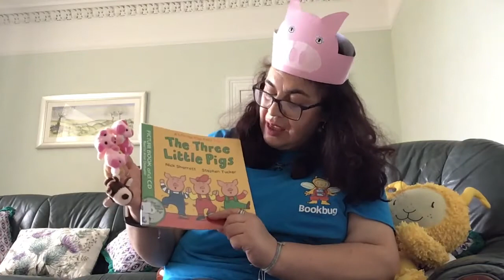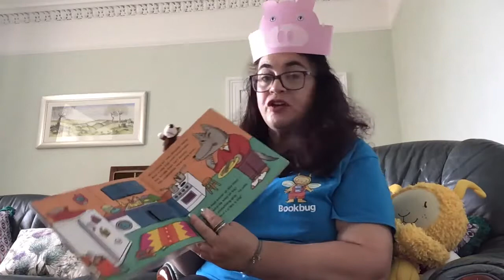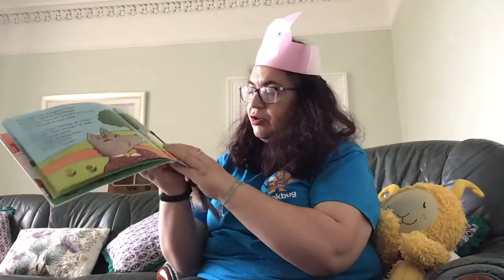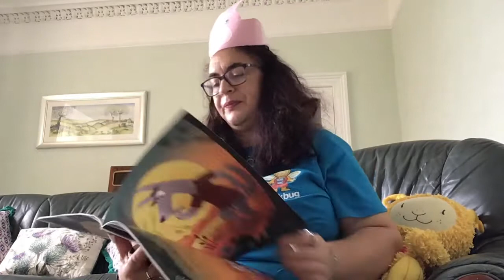South Ayrshire Libraries Bookbug session with Lisa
Join Lisa from South Ayrshire Libraries as she gives a special Bookbug session from home. The session features songs, rhymes and the book ‘The Great Gran Plan’ written by Elli Woollard, illustrated by Steven Lenton – published by Macmillan Children's Books.